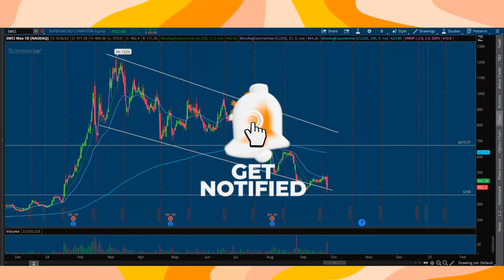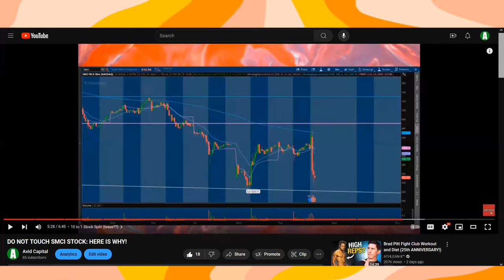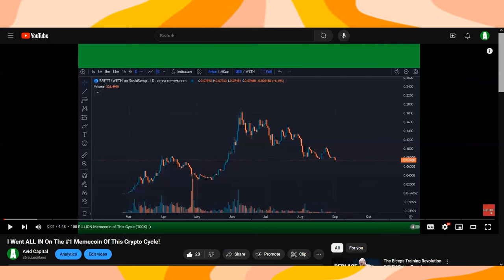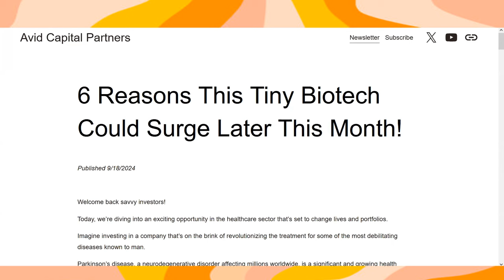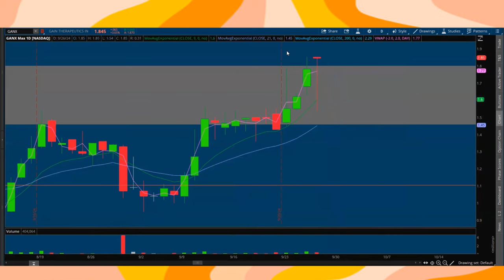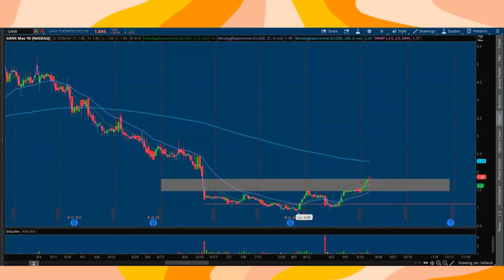🚨MUST WATCH🚨: 100% Win Rate Trading Stocks Long And Short!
Every call out we have made on Avid Capital, both long and short have had a positive success rate. So far we have not lost one single trade both day trading and swing trading stocks.

✅  About AvidTrader:

Value Investor. Discussing Day & Swing Trades Also Long Term Investments! Stock Breakdowns. Grow Your Trading Account Effectively. Technical Analysis and Pattern Recognition. How to Make Money, But More Importantly Learning & Having Fun in The Process!

Avid Trader is not a Series 7 licensed investment professional, but a digital marketing manager/content creator to publicly traded and privately held companies. Avid Trader receives compensation from its clients in the form of cash and restricted securities for consulting services.